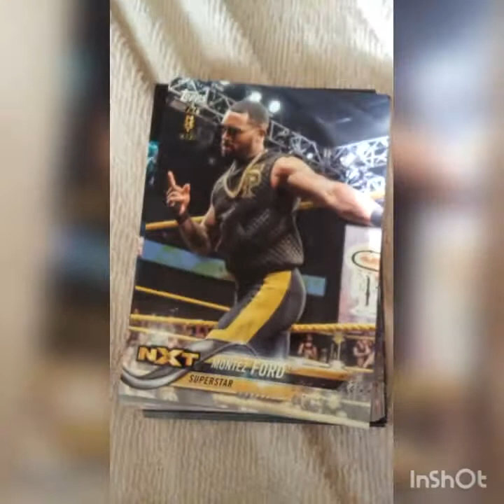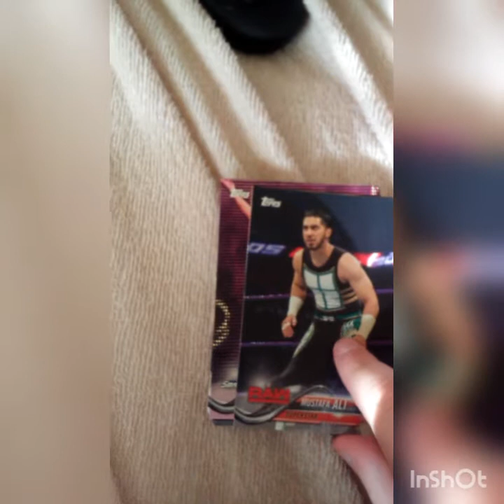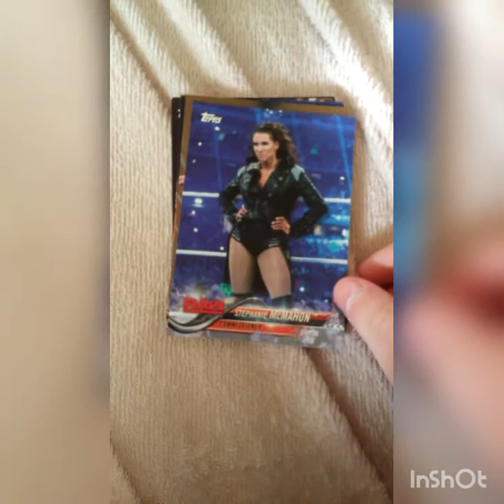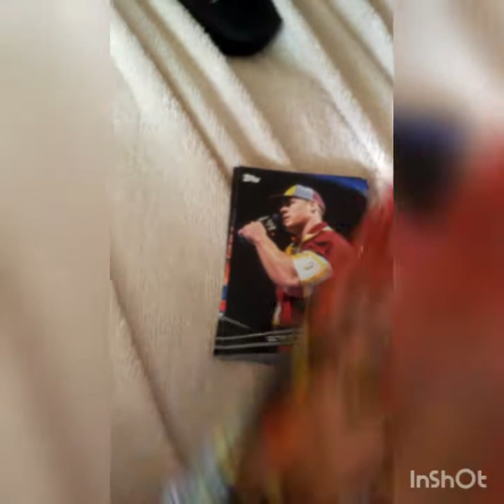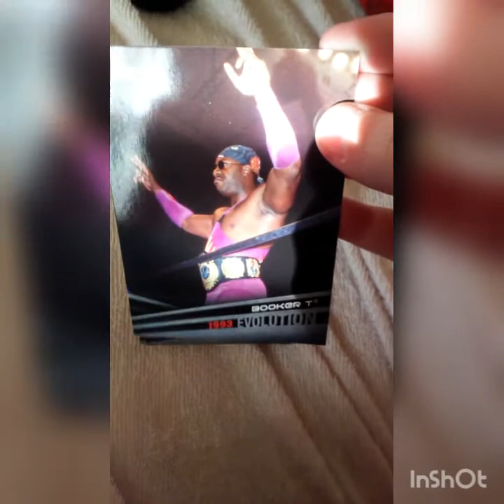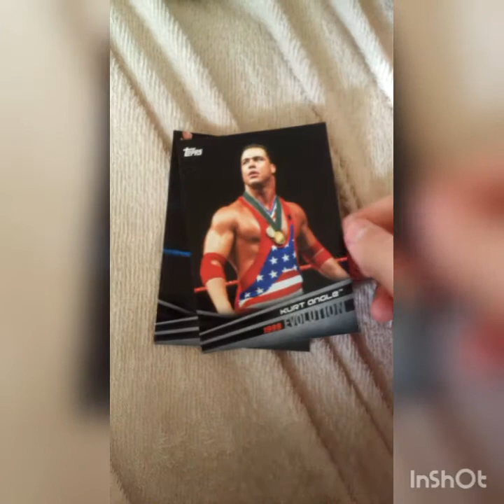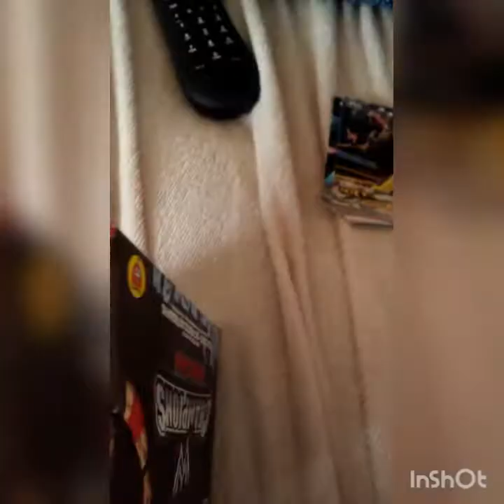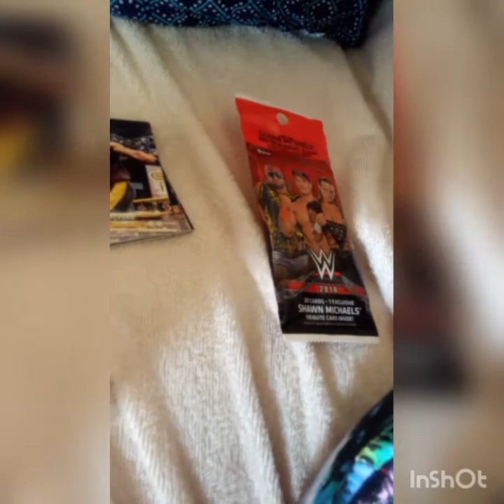UNBOXING!! | WWE Topps 2018 Trading Cards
This video includes my unboxing of a WWE Topps 2018 trading card packet I hope you enjoyed this unboxing as much as I did!!!